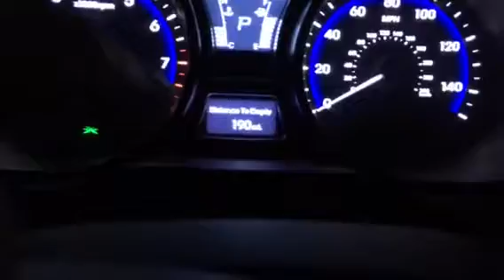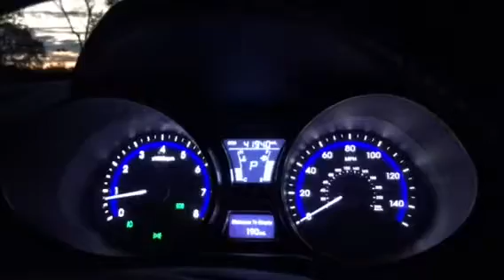Modifying car idea